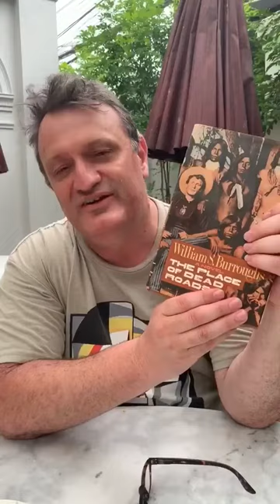The Techno-Scientific World Picture | A Report from Inter-zone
Tiger Mountain Host Richard Wolstencroft shares the book he is reading poolside while holidaying in Thailand.